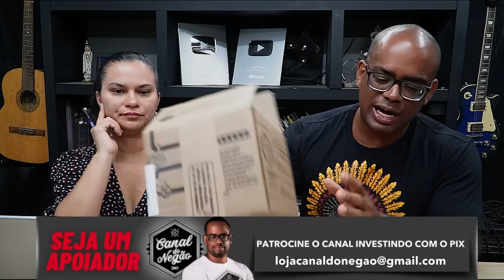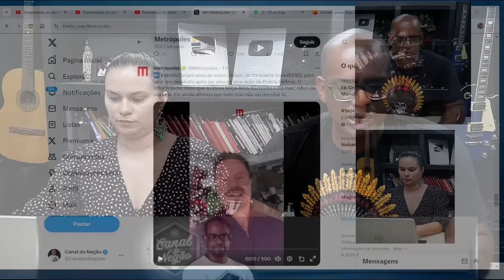NOVO COMUNICADO DE RENATO CARIANI